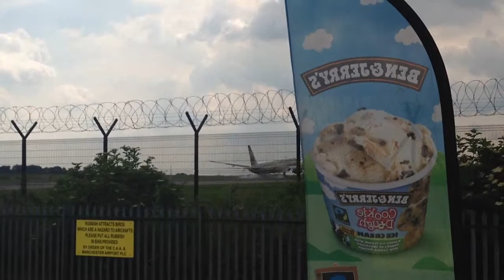(HD) Etihad Airways Boeing 777 landing at Manchester Airpor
Etihad Airways Boeing 777 landing at Manchester Airport passing over the airport pub viewing area